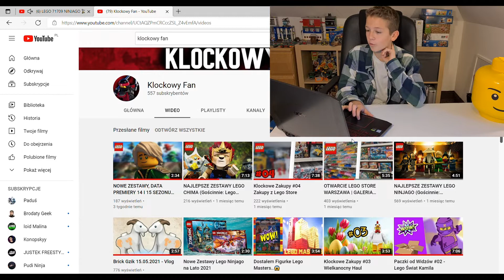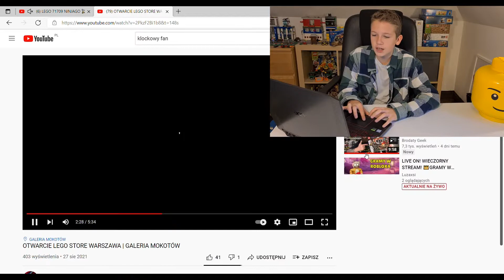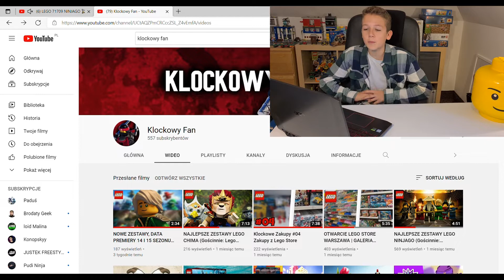LEGO PACZKI OD WIDZÓW #4 KLOCKOWY FAN 🎁📦 LEGO KONKURS #3 💎 Do wygrania zestaw LEGO Harry Potter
Dzięki za każdego SUBA. JESTEŚCIE WIELCY. Teraz idziemy po ❤️ 10.000 ❤️ SUBSKRYPCJI. Bądź częścią mojego kanału ❤️ Obiecuję, na moim kanale BĘDZIE SIĘ DZIAŁO 🔥🔥🔥
📢 👇👇👇👇👇👇 REGULAMIN KONKURSU LEGO: 👇👇👇👇👇👇

1. Paczkę prześlij maksymalnie do 30 września
2. Zabawie powinna towarzyszyć dobra zabawa
4. Jeśli wyślesz paczkę koniecznie napisz w komentarzu: WYSŁAŁEM PACZKĘ
5. Ogłoszenie zwycięzcy nastąpi w pierwszym tygodniu października

Spośród wszystkich osób, które spełnią w/w warunki wygra 1 osoba, która przyśle najciekawszą paczkę. Nagroda to zestaw LEGO HARRY POTTER 75966 Pokój życzeń w Hogwarcie.

WSZYSTKIM ŻYCZĘ POWODZENIA !!!

NIECH MOC LEGO BĘDZIE Z NAMI !!!

Montaż: Zabudowany
Miniaturka: Zabudowany